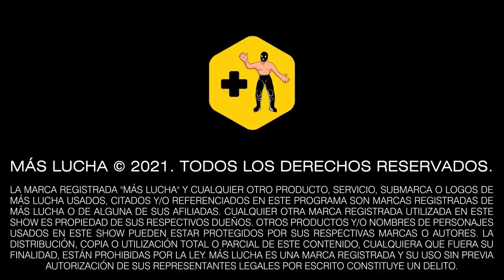Hijo del Pirata Morgan y Rayman VS Hijo de Dr. Wagner e Hijo de Dr. Wagner Jr | Mexa Wrestling